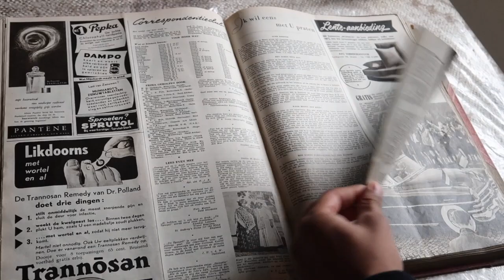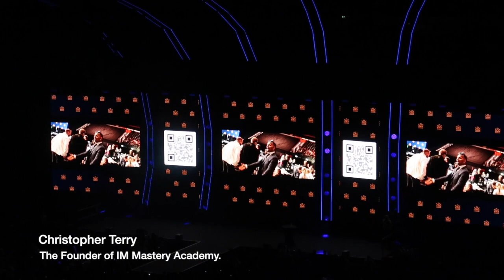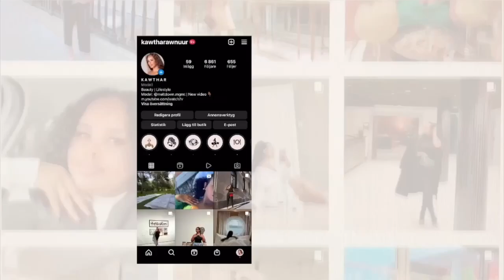COME WITH ME TO WORK TRIP + EVENT TO ROTTERDAM!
Thank you guys for watching my reset video. If you like this kind of videos  let me know. I think I might do this videos more often. What do you guys think?